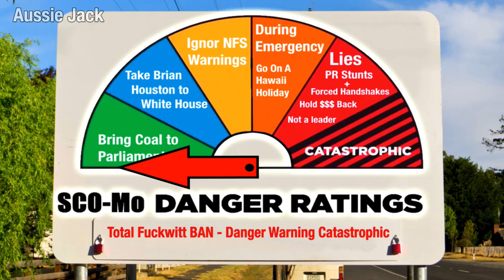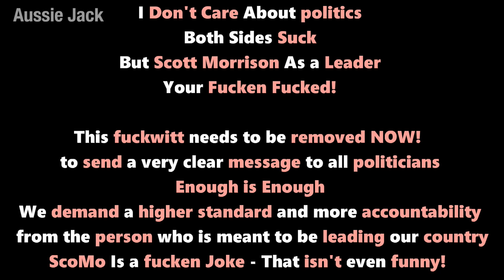Aussie Song - Aussie Jack - ScoMo Diss Track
Aussie Song - Aussie jack - Scott Morrison Diss Track
Scomo Is a joke! Why do Australians accept this?